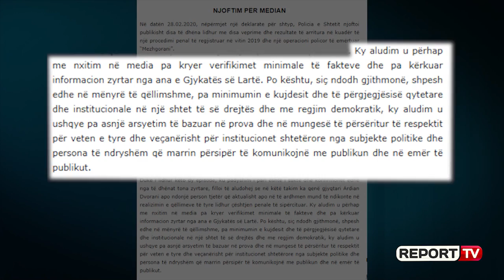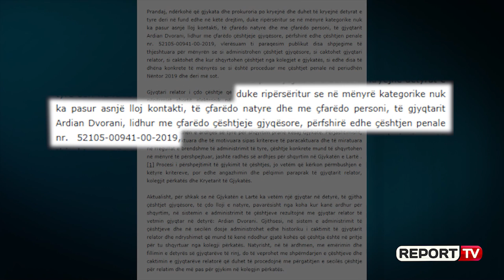Report TV - Favorizimi i 'Alikove‘‘ në Gjykatën e Lartë? Dvorani: Asnjë takim me Henri Çilin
TIRANË - Gjykata e Lartë ka reaguar për herë të parë pas përfshirjes së emrit të saj në përgjimet e dosjes ‘‘Mezhgoran‘‘ në të cilën me ndërmjetësimin e Henri Çilit dosja e rekursit të vëllezërve Alikoj do të trajtohej me përparësi.

Sipas kësaj gjykate ajo dosje i përket tetorit 2019 dhe as nuk është proceduar me përparësi dhe askush se ka lëvizur nga arkiva e gjykatës, pasi aktualisht dosjet që po shqyrtohen i përkasin vitit 2016 sipas radhës kalendarike.

Shkrimet në media se relator i kësaj çështje ishte Ardian Dvorani dhe Çili ishte përgjuar në një takim me një funksionar të lartë i cili mund të ishte Dvorani, Gjykata e Lartë i cilëson si aludime të qëllimta.

E ka takuar apo jo Ardian Dovrani kryetari në detyrë i Gjykatës së Lartë Henri Çilin? Gjykata jep këtë përgjigje: duke ripërsëritur se në mënyrë kategorike nuk ka pasur asnjë lloj kontakti, të çfarëdo natyre dhe me çfarëdo personi, të gjyqtarit Ardian Dvorani, lidhur me çfarëdo çështjeje gjyqësore, përfshirë edhe çështjen penale nr. 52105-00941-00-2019.

Po sipas gjykatës së lartë dosjet të cilat aktualisht janë përgatitur nga këshilltarët ligjorë i përkasin 2016 dhe sipas tyre nuk ka asnjë mundësi që çështja e Alikove e vitit 2019 të kalojë jashtë radhe.